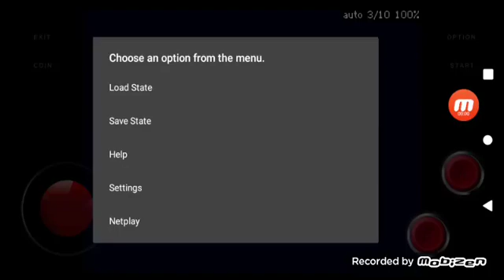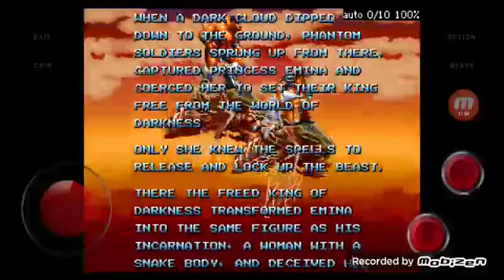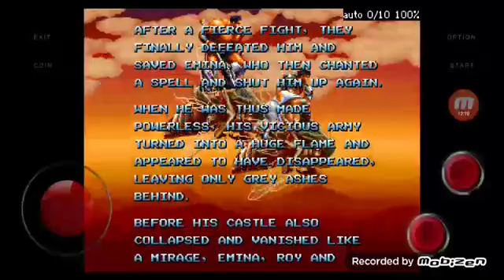blade master (world) mame4droid HD arcade Gameplay (4/4)